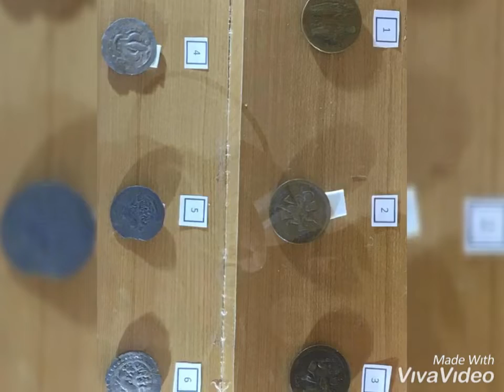Pilak Tripura vlog minimuseum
Recently inaugurated minimuseum at Pilak-a great way to know the history...